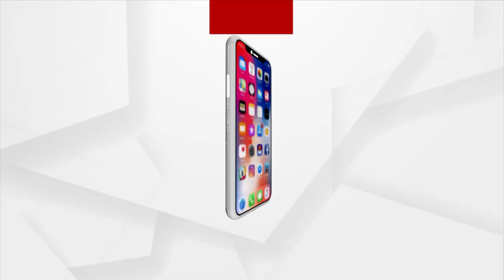ଆକ୍ରମଣ କଲେ ଏସ୍‌ପିଙ୍କ ଷ୍ଟେନୋ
କେନ୍ଦ୍ରାପଡାରେ ବିଜେପି ଜିଲ୍ଲା ସମ୍ପାଦକ ପ୍ରଜେଶ ରଂଜନ ନାୟକଙ୍କୁ ଅତର୍କିତ ଆକ୍ରମଣ କରିଛନ୍ତି କେନ୍ଦ୍ରାପଡ଼ା ଏସପିଙ୍କ ଷ୍ଟେନୋ ସାରଦା ପ୍ରସାଦ ସାମଲ । ଏଜ କତୁରୀରେ ପ୍ରଜେଶଙ୍କ ହାତ ଗୋଡ଼ ଛାତି ଓ ପାପୁଲିରେ ହୋଇଥିଲା ଏହି ଆକ୍ରମଣ । ଗୁରୁତର ଅବସ୍ଥାରେ ପ୍ରଜେଶଙ୍କୁ ପାଟକୁରା ଗୋଷ୍ଠୀ ସ୍ବାସ୍ଥ୍ୟକେନ୍ଦ୍ରରେ ଭର୍ତ୍ତି କରାଯାଇଛି ।